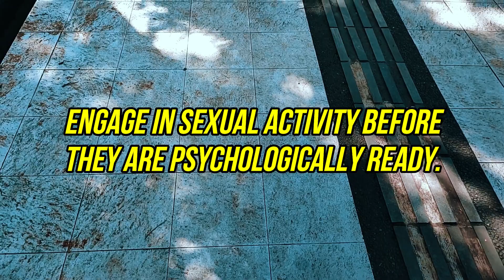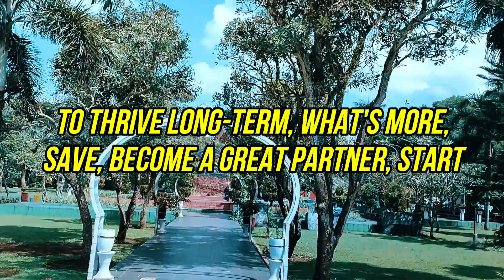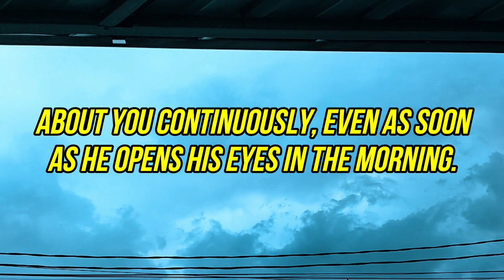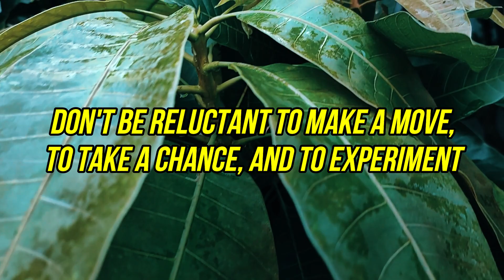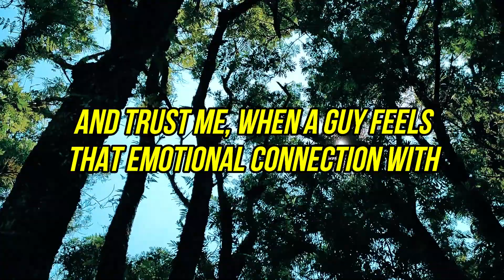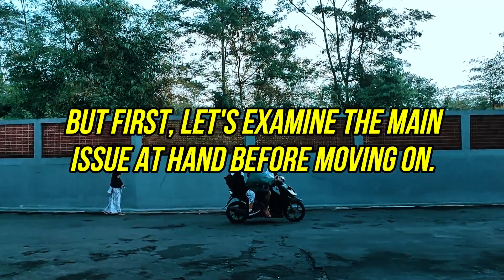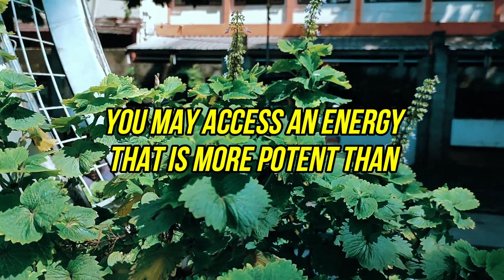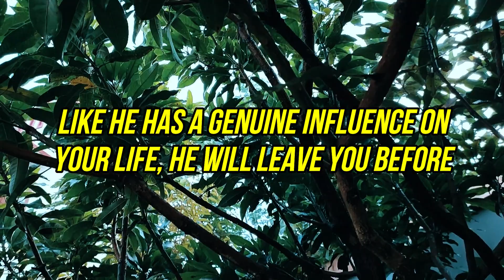Here Are 5 Secret Things He Needs MORE THAN SEX to Fall In Love With You |NPD |Narcissism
The Myth of Romantic Intimacy: Emancipating Women From Societal Pressure

In this world, relationships are often veiled with expectations, particularly for women. A common plight on the road to love is the idea that women who engage in sexual activity early on can entice men to pursue, fall head over heels and commit to them. But ladies, let me tell you, there are more robust ways to attract the man of your dreams without sacrificing your boundaries. Therefore, I ask you to join me as I unveil the top five non-sexual ways to make him love you fervently.

It is heartbreaking and enraging, to witness empowered women, resilient, intelligent, and thoughtful, being pressured to engage in sexual activity before they are psychologically ready. These women, on account of societal expectations and imposed norms, view sex as a means to garner affection, attention, and love. Such a notion is problematic at every level.